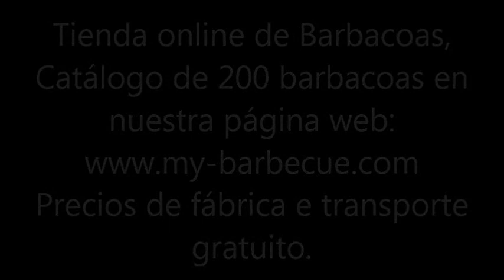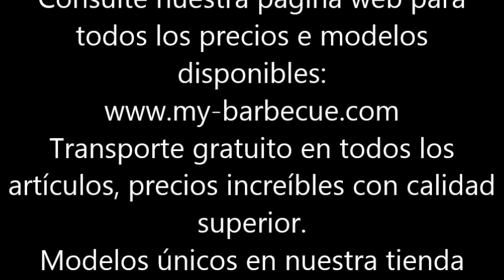Barbacoas De Obra Modernas- tienda online de nuestras Barbacoas De Obra Modernas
Barbacoas De Obra Modernas- Barbacoas con precios de fabrica de nuestras barbacoas. Trasporte gratuito.
Consulte nuestra tienda e compre su Barbacoas De Obra Modernas.